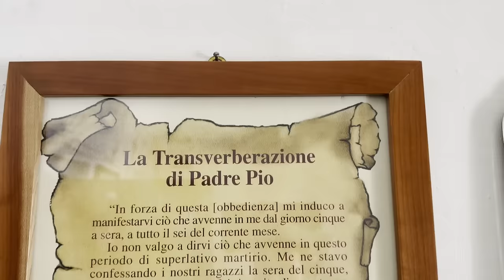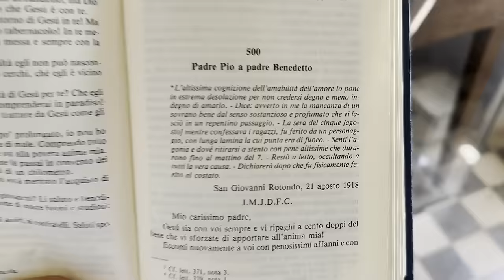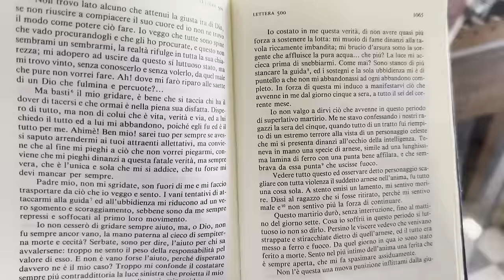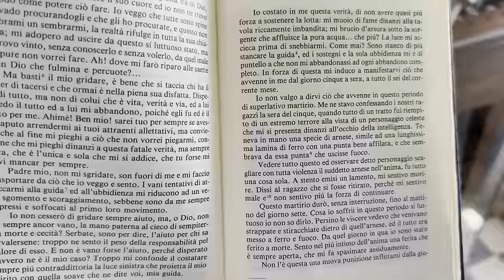La Transverberazione di Padre Pio.. Una lancia gli trapassa il cuore. 5 agosto 1918